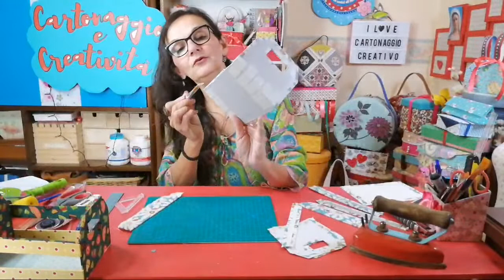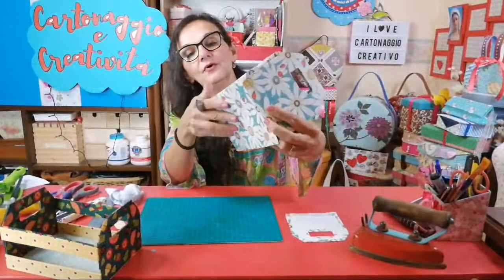Live Cassetta per la Frutta In Cartonaggio - Caixote de fruta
Eu me chamo Adriana, e sou professora de Cartonagem aqui em Roma na Italia.
Nessa Live sabadocriativo, vamos fazer esse maravilhoso Caixote em Cartonagem.
Eu vou te dar dicas de como fazer de um modo mais facil e vou te dizer o segredo para nao deixar o papelao das laterais encurvarem

Sono Adriana e sono insegnante di cartonaggio creativo.
In questa diretta sabatocreativo, realizzeremo questa meravigliosa cassetta per la frutta in cartone.
Ti darò dei consigli su come realizzarla in un modo facile e ti svelerò il segreto per non far piegare il cartone ai lati.